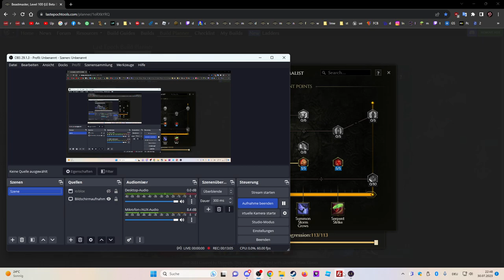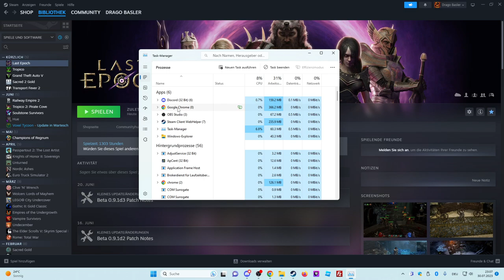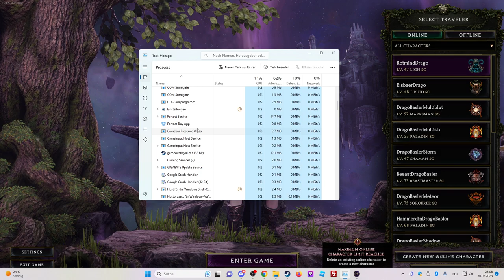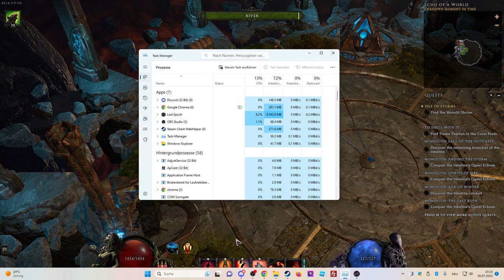BM squirrels kills spirits of fire bosses easy! Last Epoch Rising Flames 0.9.1 Gameplay Deutsch #61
Let's Play zu Last Epoch ein Hack and Slay Action Rollenspiel von Eleventh Hours!

Der Build an dem ich mich ein wenig wende:
Squrirrel Beastmaster: